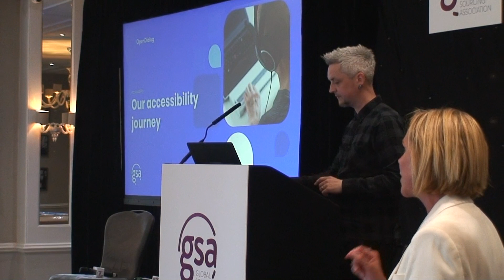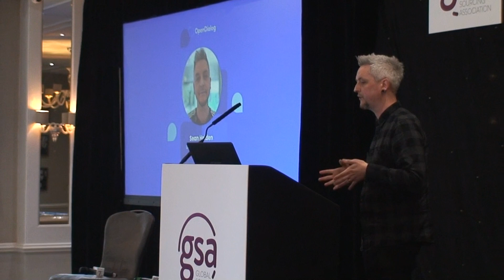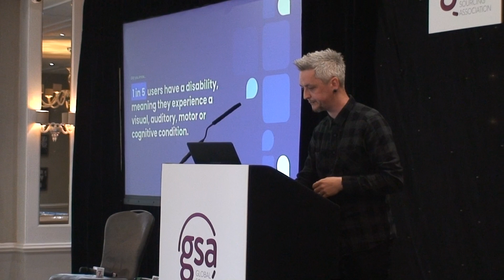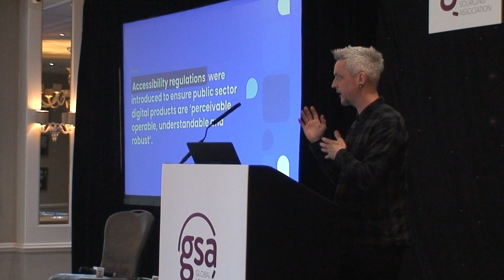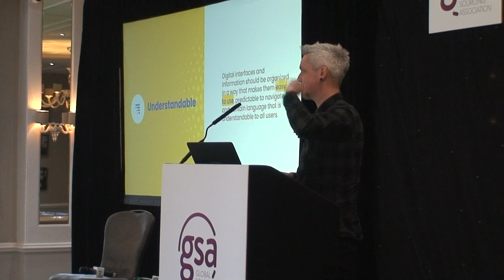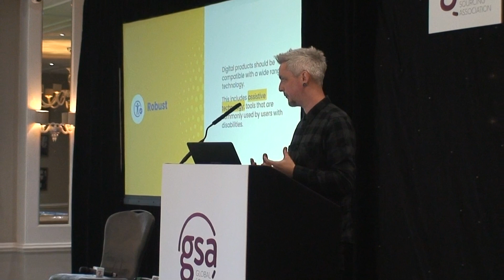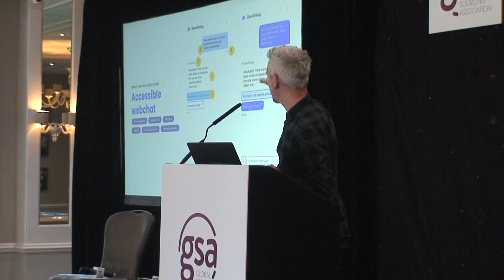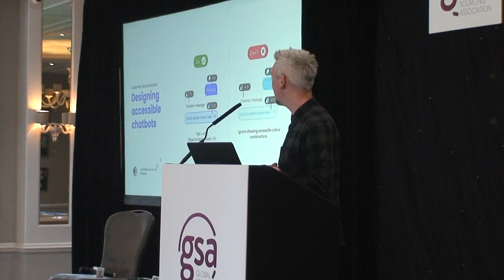Accessibility for all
Sean will highlight the importance of accessibility in digital technology, products and
services when 1 in 5 users experience a visual, auditory, motor, or cognitive disability. He
will touch on how OpenDialog has implemented accessibility into their conversational ai
platform as an example of how technology should and can adapt.